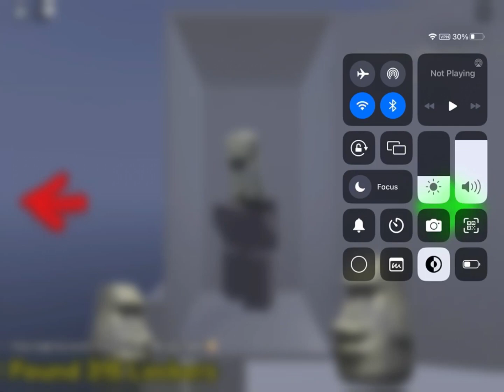Roblox But you look inside you friends locker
And